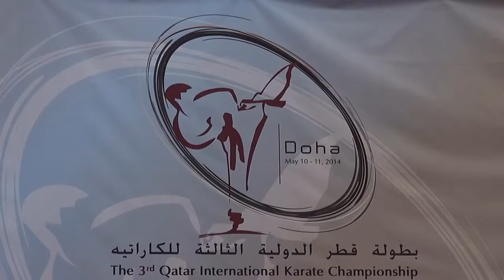Doha, Qətər / 3-cü Beynəlxalq turnirin finalı / Asiman Qurbanlı 84+ kq